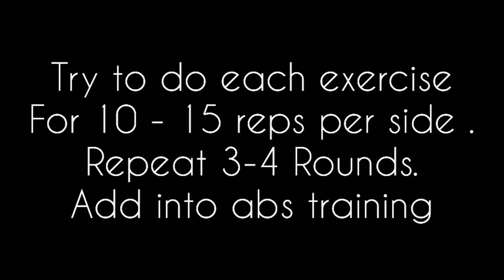Fun Abs Workout Using Basketball🏀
Music 🎶